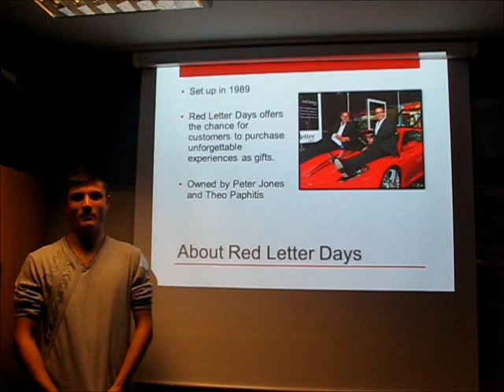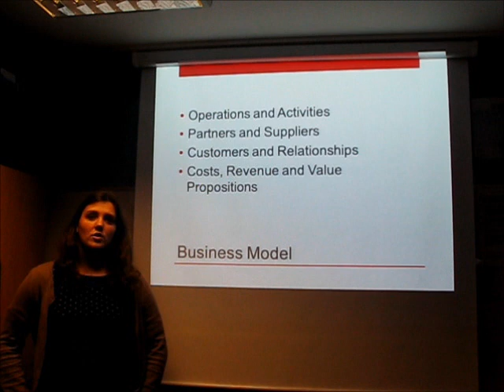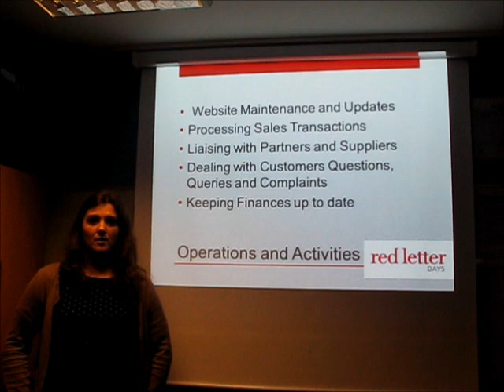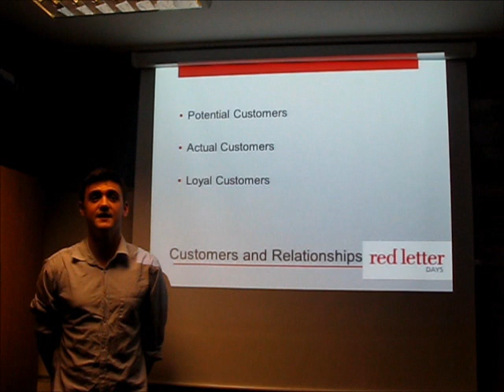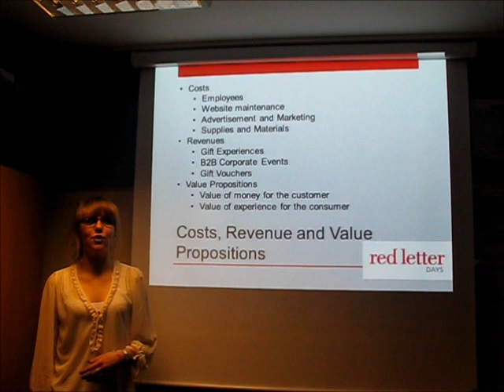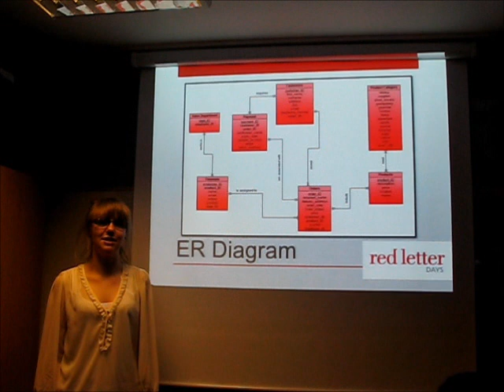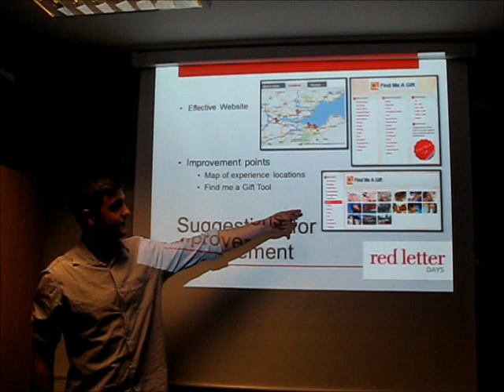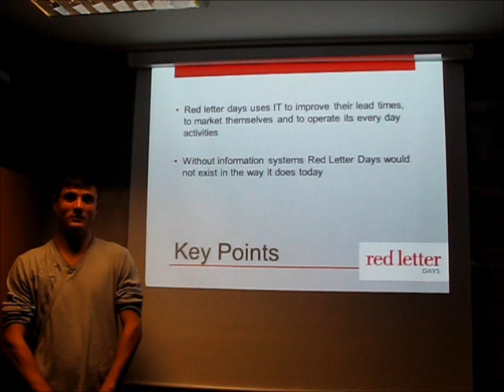MIS Group 14 Red Letter Days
Management Information Systems Group Project - University of Surrey Level 2
Red Letter Days